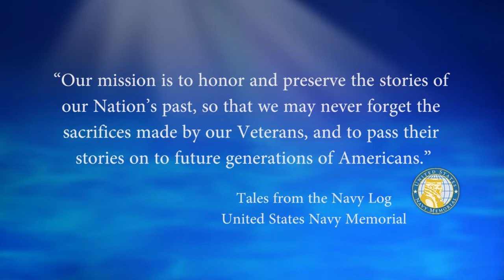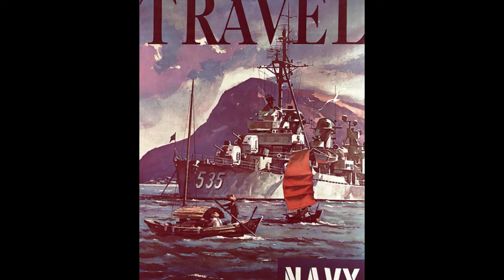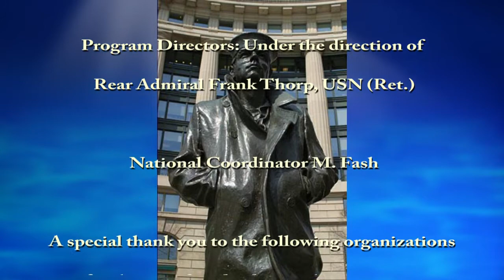USNM Interview of Emmett Hayes Part One Joining the Navy in 1963 and Boot Camp at San Diego